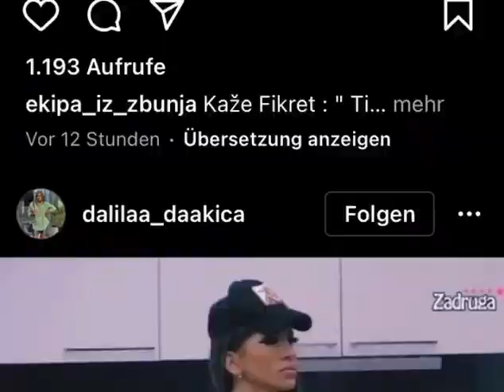Car polio Dalilu okupao je ko svinju 🤣🤣🤣 – upropastio je ko niko do sad